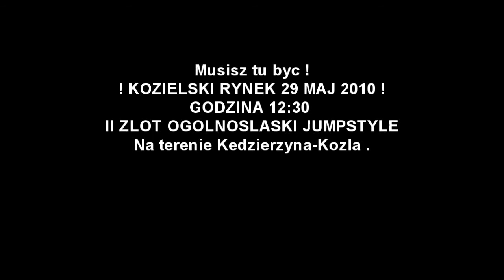Zapowiedź II Zlotu OgolnoŚlaskiego JumpStyle Kędzierzyn-Koźle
OgólnoŚlaski Zlot JumpStyle na terenie Kędzierzyn-Koźle ( KOZIELSKI RYNEK ) Dnia 29 MAJ 2010 !!!

KowaziS : 545457 gg